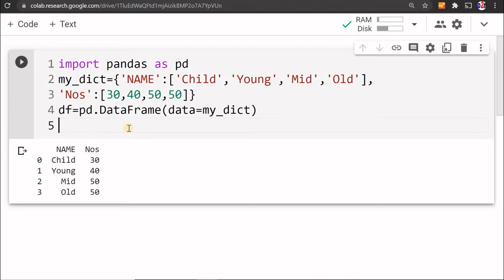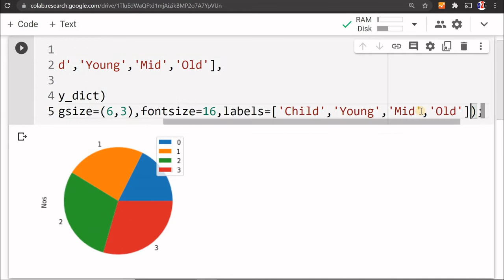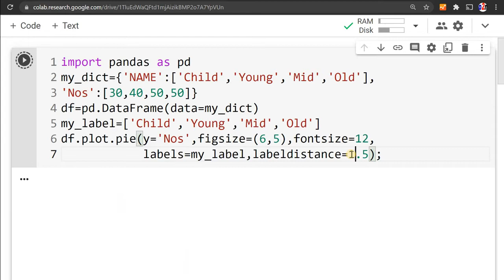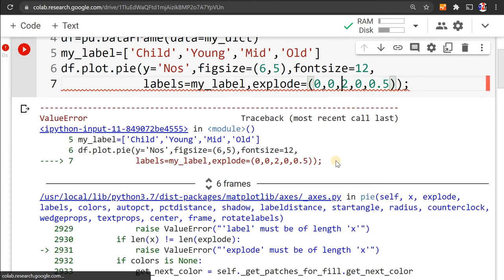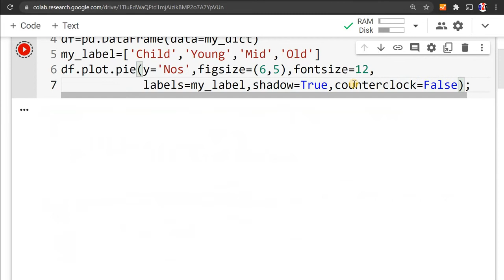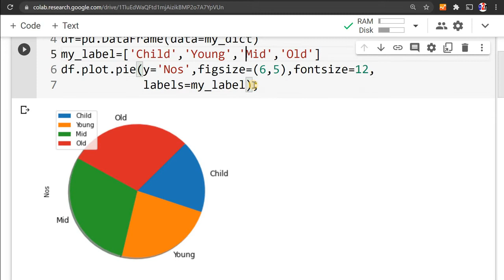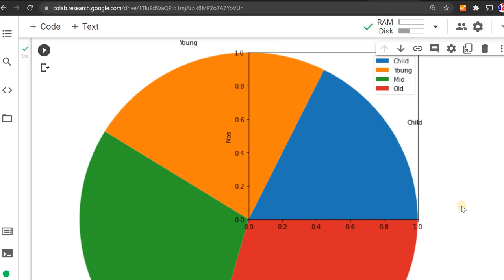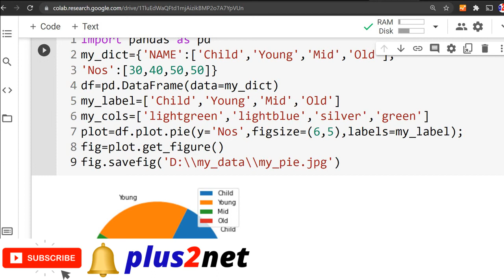Python Pandas Plot Pie chart by using DataFrame with options & save as image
0:56 Basic  pie graph
1:30 Silent messages by adding semicolon ;
1:48 figsize managing size of the graph
2:00 fontsize of the  graph
2:12 Option labels
3:20 Option legend
3:45 Option labeldistance
4:38 Option rotatelabels
5:29 Option explode
7:05 Option shadow
7:25 Option counterclock
8:05 Option startangle
8:50 Option colors
10:00 Option autopct
11:28 Option frame
11:48 Save Pie plot as image

We can create one Dataframe by using a dictionary or from one excel page , then from this dataframe we can create  Pie graph.
We can save the graph to our local computer or at drive in Colab platform by using savefig()